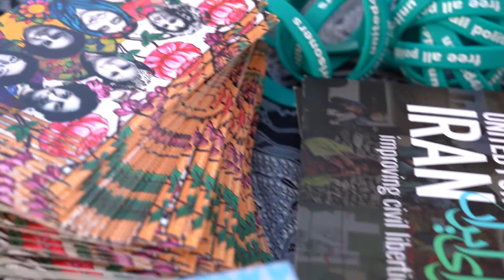A Mural for Iranian Women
In Honor of Iran’s Political Prisoners – a mural, art, and performance project in remembrance of the hundreds of men and women who have been taken as political prisoners in Iran. United for Iran joined several other artists and human rights activists in San Francisco, California as we unveiled a mural honoring 7 Iranian women who have been imprisoned for their activism.